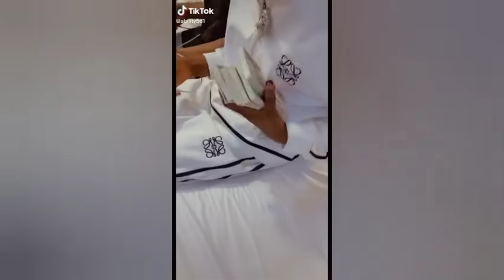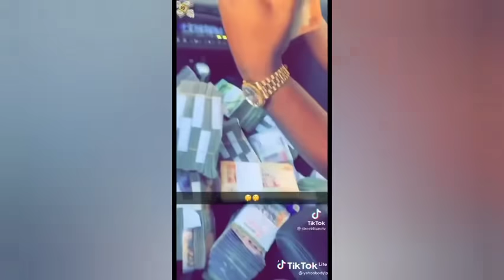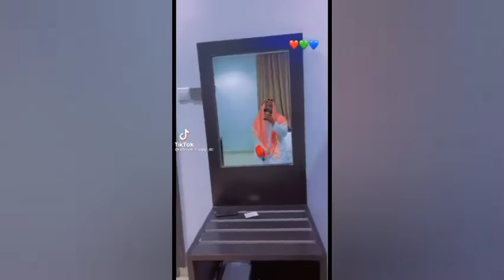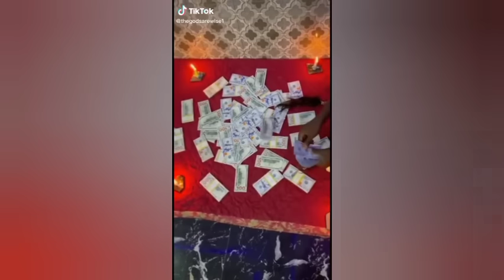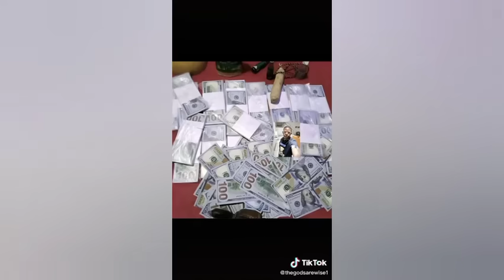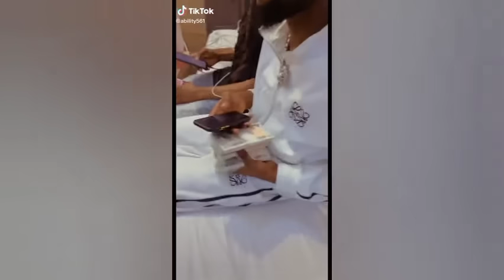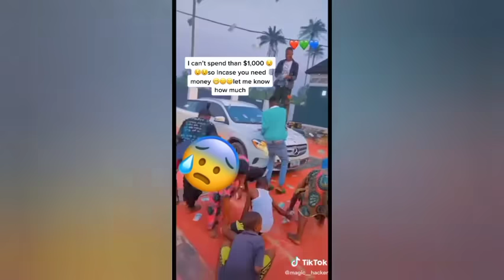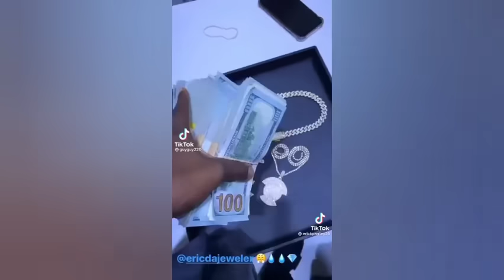Top 10 State With The Highest Yahoo Boys In Nigerian Doing Ritual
Top 10 State With The Highest Yahoo Ritualist In Nigerian

howyahooboy used slay queen for money,how sakawa boy used slay queen for money,yahoo boy use

yahoo boy use girlfriend for plus up